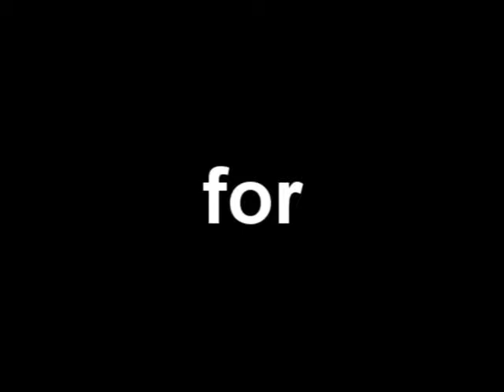Estranged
Video viejo, hace tiempo no me pongo a tocar estas canciones